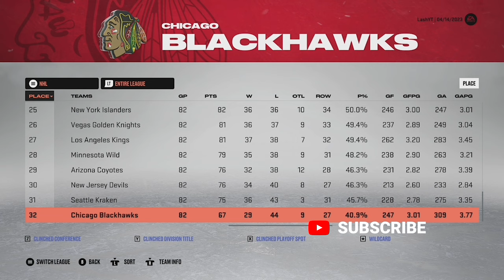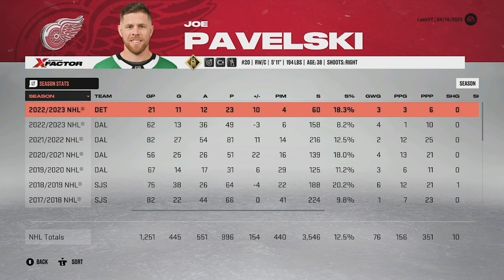Detroit Red Wings Franchise Mode NHL 23 - PLAYOFFS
The Detroit Red Wings are an up and coming team built by Steve Yzerman. Can I take them to the next level in this franchise mode series? This is an NHL 23 franchise mode. Please leave suggestions.